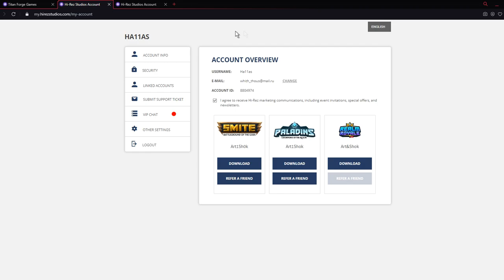СМАЙТ | БЕСПЛАТНЫЕ СКИНЫ | КАК ПОЛУЧАТЬ ОЧКИ ЗРИТЕЛЯ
Мини-гайд о том, как получить бесплатные скины просто приходя на мои стримы ;) Хорошего просмотра! Комментарии приветствуются, я читаю их все.